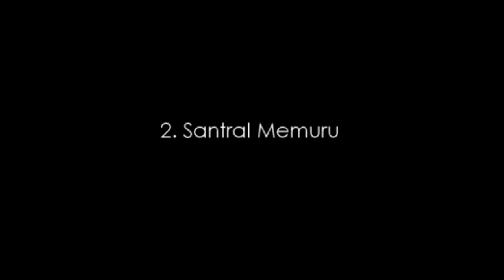Günümüzde Olmayan Hayretle İzleyeceğiniz 10 İlginç Meslek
√ Dünyadaki İlginçlikler
√ Faydalı Bilgiler
√ İlginç Bilgiler
√ Sıradışı Bilgiler
√ Komik Bilgiler
√ Olağanüstü Bilgiler